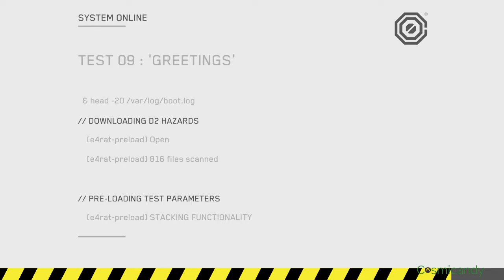Death Squared - Story Levels 01 to 10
Death Squared - Story Levels 01 to 10 Walkthrough.